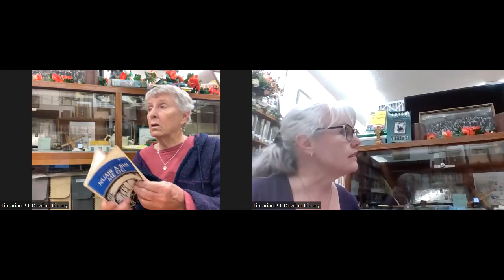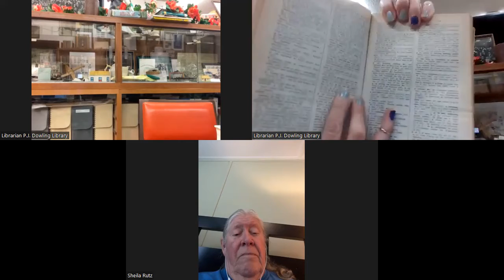Biscuits & Books Live: March 24, 2022 - Gaeilge books!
The Dowling Library's monthly book chat this month features Carol, library volunteer, and the Irish language, Gaeilge, books that she's been working on for the collection and the Book Sale along with books from the Library's collection.

Pronunciation resource:

Patrick J. Dowling Library